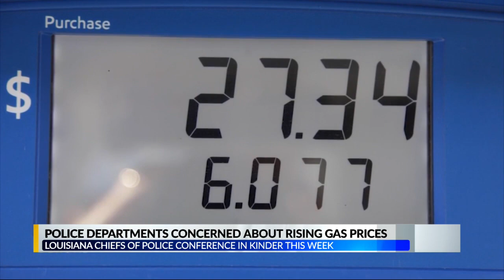Police Chief's conference